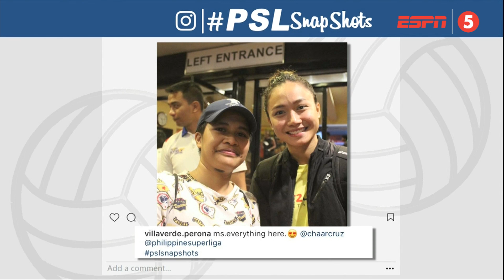PSL Snap Shots